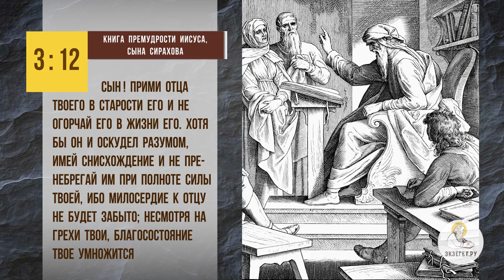Как "почитать отца", если он бросил меня в младенчестве ? Протоиерей Александр Тылькевич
В сегодняшнем видео вместе с протоиереем Александром Тылькевичем отвечаем на вопрос: "Как "почитать отца", если он бросил меня в младенчестве?". Касаемся следующих тем:

🔸 Исполнение заповеди.
🔸 Проклятие Божие.
🔸 Милосердие к родителей.
🔸 Суд над ближним.
🔸 Молитва за родителей.

📜 Читать Книга Премудрости Иисуса, сына Сирахова, Глава 3, стих 12 (с толкованиями)